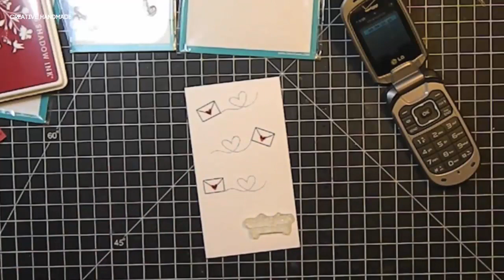Hướng dẫn làm thiệp Valentine đẹp | Creative Handmade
Các bạn đang xem: Hướng dẫn làm thiệp Valentine đẹp